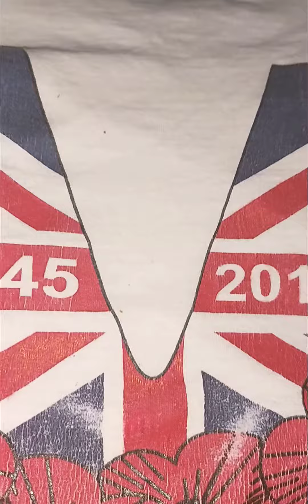Refurbishing my 2nd World War Tribute T-Shirt 4th of September 2021 & if u like SUBSCRIBE Thank u:)